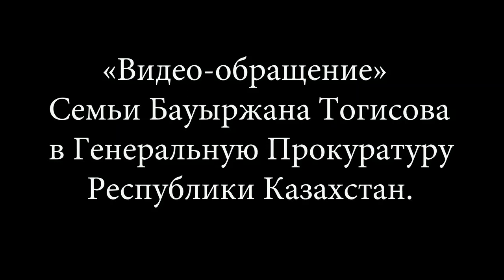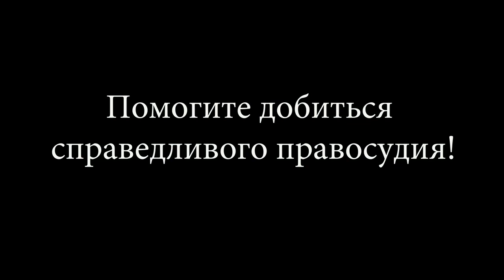В Казахстане родственники чиновника уходит от ответственности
Назарбаев